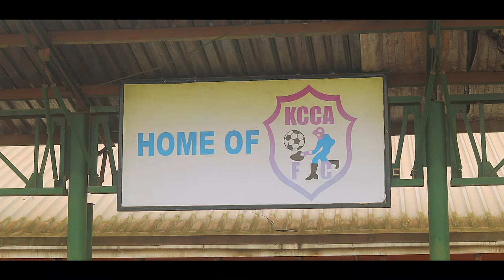Wear Your Local Jersey | Featuring 7 Hills of Kampala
KCCA Football Club and Uganda Premier Clubs launched a joint campaign dubbed WearYourLocalJersey.

The campaign’s objectives are;
1. To promote the local football industry through urging Ugandans to support local Football Clubs and to “Buy Uganda Build Uganda.”
2. To have a collective voice as the Uganda Football Clubs that can drive the same cause.
3. To generate revenue and grow the brand for Ugandan Football through various stakeholders proudly purchasing the local apparel and wearing it to give visibility to their Clubs in order to attract overall value.

This is the Official YouTube channel for KCCA Football Club. This channel will aim to showcase the personality of KCCA Football Club and give fans more of an insight into what it's like to be at this fantastic club. This channel will look behind the scenes and get closer to the likes of Lukwago Charles, Revita John, Aheebwa Brian, Balinya Juma, Magambo Peter, Mazengo Stefano Loro, Iguma Denis, Obenchan Fillbert.

ABOUT KCCA FC
The club was founded on 12 April 1963 by the late Samuel Wamala who was head of the Council's Sewage Works section in the City Engineering Department. The club initially was dominated by casual workers in the sewage section but subsequently expanded to cover all departments within Kampala City Council.